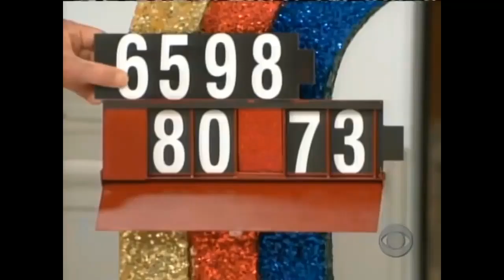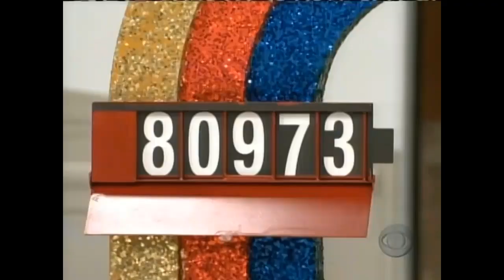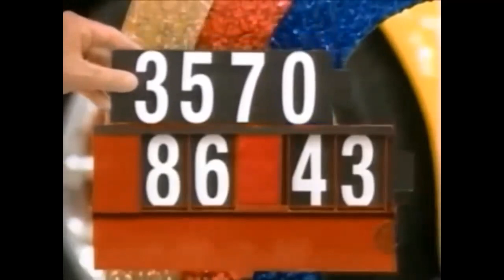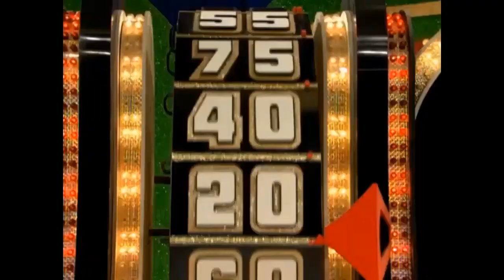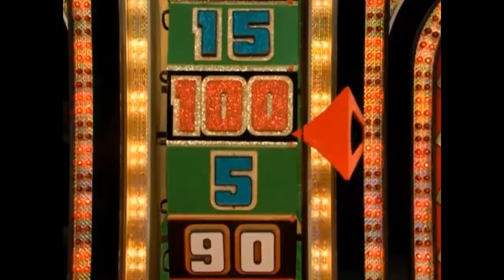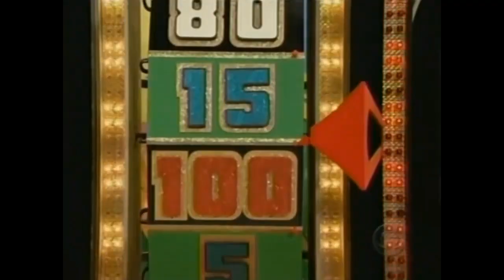The Price is Right - Season 35 Top 5 Biggest Winners (Daytime)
Here are the five biggest daytime winners in Bob's final year (2006-07). Two of them occurred during his final week as host!

Special thanks to tpirstats.com, Dustin Johnson, Jacob Sachleben, Sean Spellman and Imad Khuri for content and information!